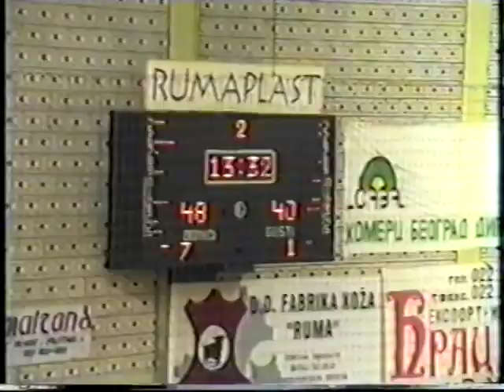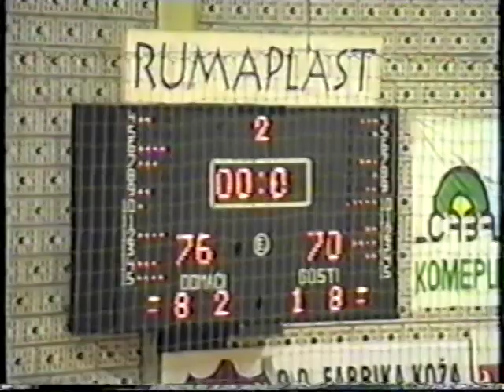Borovica - Mornar 76:70, Winston YUBA liga 25.10.1997.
Borovica - Mornar 76:70, Winston YUBA liga 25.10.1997. Belošević - Mažić

Evo nas danas u Rumi na jednoj zanimljivoj utakmici na kojoj je gostovao uvek neugodni Mornar. Ali prvo malo o Rumi koja je tih godina bila još jedan košarkaški centar u Vojvodini.

Borovica je bio klub koji je formiran 1994 i bio je od direktnim finansiranem firme Borovica. Odluka da se klub locira u Rumi nije bila loša, pogotovu zbog blizine Beograda, pa se do Rume lako dolazilo, čak iako se pre toga trebalo doći iz Podgorice avionom npr. Borovica je od samog formiranja krenula veoma ozbiljno, pa se već u sezoni 1994/95 klub iz Rume našao u finalu Play-off a u kome je izgubio od tada boljeg Partizana.

Naredne godine dobar plasman u domaćoj ligi rezultirao je igranjem u međunarodnom takmičenju – Kupu Koraća, koji je tada bilo drugo takmičenje odmah ispod Champions lige. Ekipa Borovice je imala ozbiljan roster, pa je, vođena sa klupe s iskusnim Jankom Lukovskim, mogla mnogo toga da pokaže.

Suditi u Rumi bilo je zadovoljstvo. Iz Beograda se kretalo sat i po pre početka utakmice, pa smo u Rumi bili taman kad je treblo da se uđe u halu, na sat pre početka. Eventualno je mogla da padne neka kafa u kafić u sklopu hale. Teren je bio miran, bez puno publike i uz uglavnom korektno ponašanje, pa nije moglo da se govori o bilo kakvim pritiscima. Nakon utakmice smo bili kući u vreme večere, što je  bilo idealno. U stvari smo imali utisak da sudimo  Beogradu, ali bez suvišnih kritičara koji su uvek bili deo utakmica u prestonici.

Iako sam pokušavao da se setim rostera ekipa, nisam baš bio uspešan. Znam da su za domaće igrali iskusni Pokrajac, koji je bio okosnica ekipe. Tu su bili i Agoč i Rajković, ali ostalih se nisam uspeo setiti.

Mornar je, koliko se sećam te godine ispao iz lige, nakon nekoliko uspešnih godina u elitnom društvu. Mihailo Pavićević koji je bio trener na raspolaganju nije imao ni deo igrača koji su sa Mornarom pravili uspehe na prvoligaškoj sceni. Sećam se Ranka Čarapića koji je bio u ovoj ekipi, ali se ostalih nisam uspeo setiti.

A utakmica tvrda prvoligaška. Prvo poluvreme u potpunom egalu na kraju je pripalo domaćima 38:37, da bi se tokom drugog poluvemena napravila značajnija razlika, pa su domać na kraju slavili sa 6 poena razlike.

Za kraj, ili za početak na terenu sa Ikom Beloševićem, koji je te godine krenuo u ozbiljan proboj na evropskoj sceni, pa je sudio sa puno poleta i energije.

Uživajte u ovoj sjajnoj utakmici!